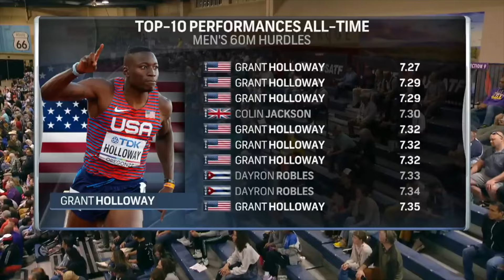Grant Holloway set 60 hurdles WORLD RECORD!